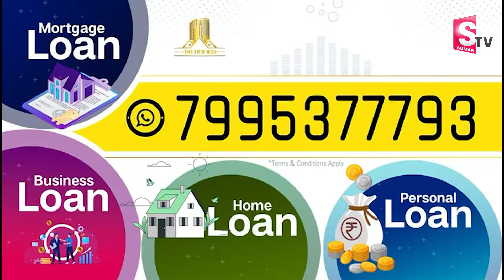Grama Volunteers Demands Pawan Kalyan for Apology | Grama Voulenteers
Watch►   Grama Volunteers Demands Pawan Kalyan for Apology | Grama Voulenteers | @SumanTVNews @sumantvlive